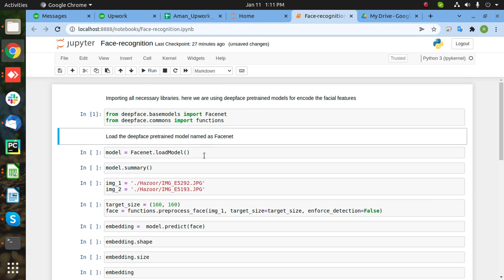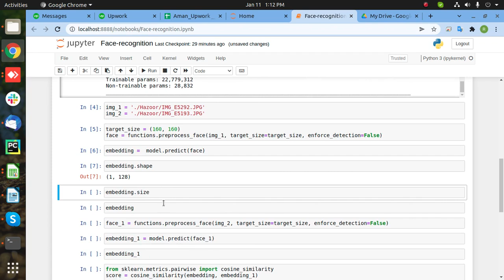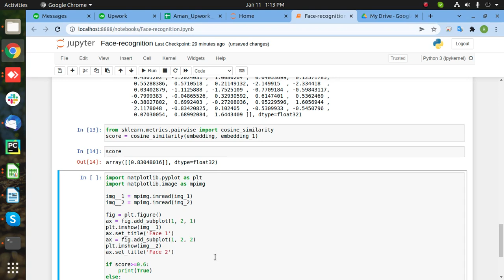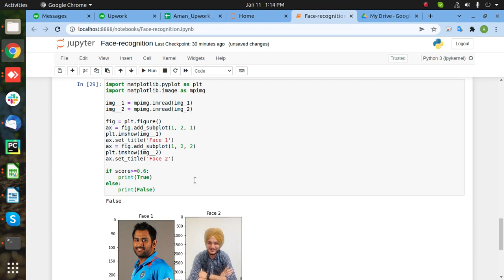Commercial Face Recognition System Development | +91-7973788405 for query | Webtunix AI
Face recognition with Python is the backbone for this video. We utilised DeepFace, an open source Deeplearning Python framework, to do face recognition and facial attribute analysis in this movie.

We also used DeepFace pre-trained models such as Facenet, Arcface, and others to compare the two faces using the cosine similarity score in their facial representation.
The output dense layer's shape is (160, 160) and the input picture size is (160, 160). (1, 128). The true or false match threshold is set at 0.6.